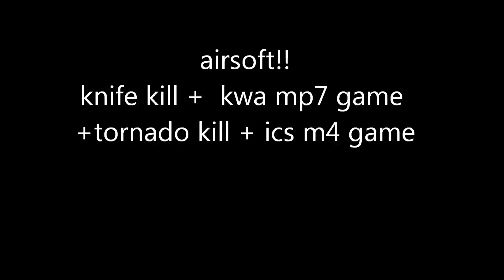Airsoft: Knife kill+ new kwa mp7 game +tornado kill +m4 game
song: begging for mercy by bullet for my valentine